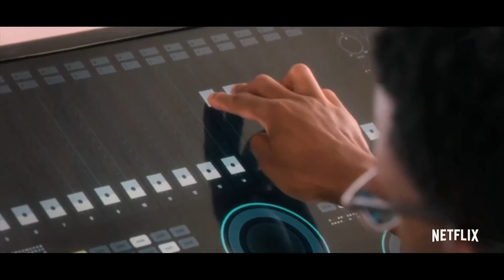Top 10 Best Sci-Fi TV Shows of All Time | Must Watch Tv Shows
In this video, we'll be counting down our picks for the Top 10 Best Sci-Fi TV Shows of All Time. Our countdown includes “The Expanse", “Black Mirror”, “Stranger Things”, “Dark”,  and more Science fiction Series!  What is your favorite Sci-Fi TV Series?